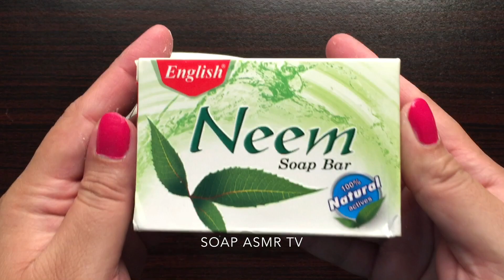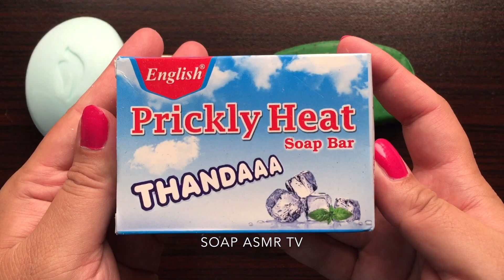ASMR soap opening HAUL.New Collection.unpacking soaps.unboxing/unwrapping soap.Satisfying Video|406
About this video:
ASMR soap opening HAUL.New Collection.unpacking soaps.unboxing/unwrapping soap.Satisfying Video